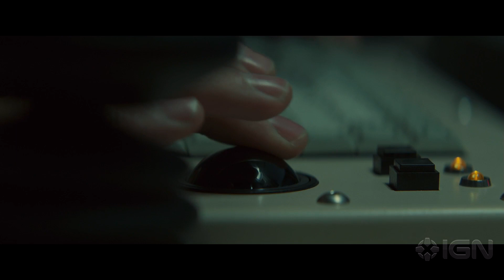Good Kill Hitting The Wrong Target Clip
Ethan Hawke's drone pilot blows up an IED factory with devastating consequences is this clip from tense war drama Good Kill.